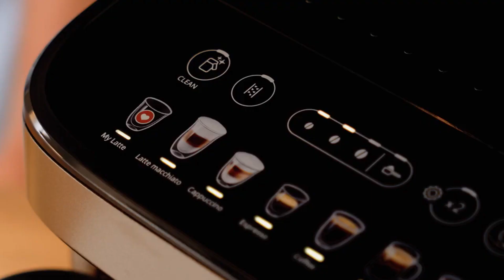☕🧐¿Cómo funciona la DELONGHI MAGNIFICA EVO?🧐☕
😊👇Cómprala AL MEJOR PRECIO en AMAZON aquí 👇😊

Hoy vamos a ver en este video cómo usar nuestra delonghi magnifica evo para preparar café con leche cómo capuccinos o la función mylatte,!